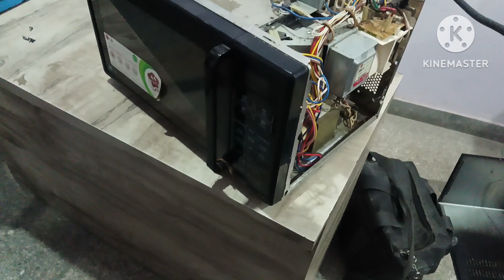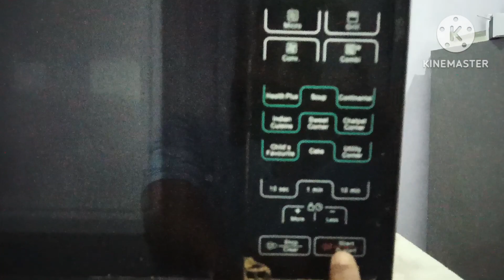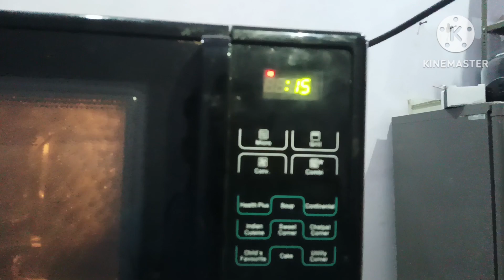LG Microwave Kaise Repair Kare | Microwave Megnatone Install